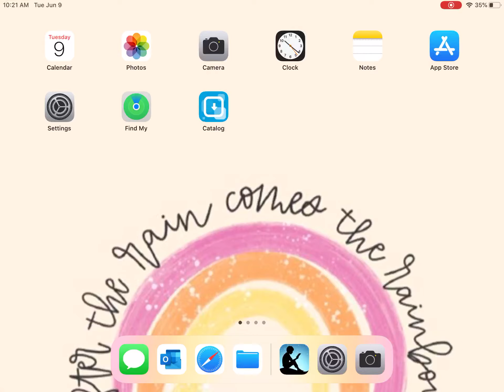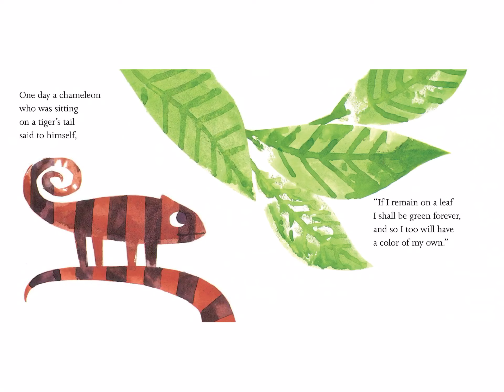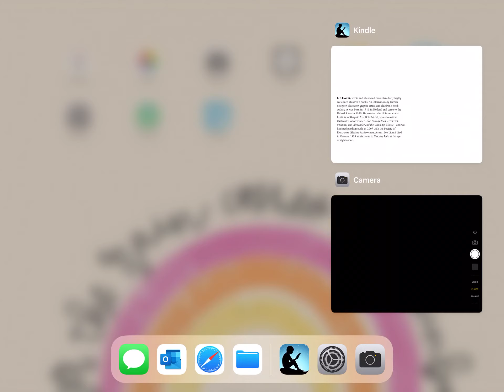Miss Jess reads, "A Color of his Own"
A Color of His Own by Leo Lionni